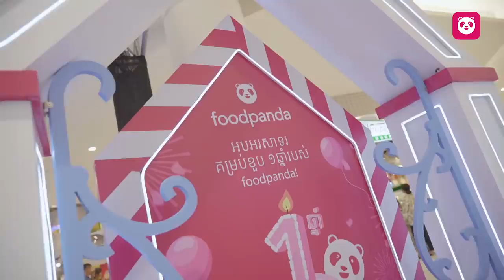ទៅជួបស្រីស្អាតនៅevent foodpanda! [Bunleng Vlog]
ចង់ប្រាប់ថា បើស្គាល់អ្នកក្នុងvideoកុំភ្លេចmentionពួកគាត់ផង!
ថ្ងៃមុនទៅលេងកម្មវិធីរបស់foodpandaជួបស្រីស្អាតច្រើនណាស់! ហើយបានលេងហ្គេមសប្បាយៗទៀត! ខប់ៗហ្មង! ចង់ដឹងថាខ្ញុំជួបរឿងអីខ្លះ? កុំភ្លេចតាមដានទាំងអស់គ្នា!​

Videoនេះត្រូវបានថតមុនព្រឹត្តិការណ៍​ ២៨ វិច្ឆិកា! សូមកុំភ្លេចពាក់ម៉ាស ឧស្សាហ៍លាងដៃ ថែរក្សាអនាម័យនិងការពារខ្លួនអ្នកពីជំងីកូវីដ១៩!

Editing/Gaming PC: V-Tech Gaming Center
Internet Provider: NTC - NeocomISP Limited
GoPro mounts: Pro Mounts Cambodia
Camera Vlog: Leng kheang / ឡេងឃាង